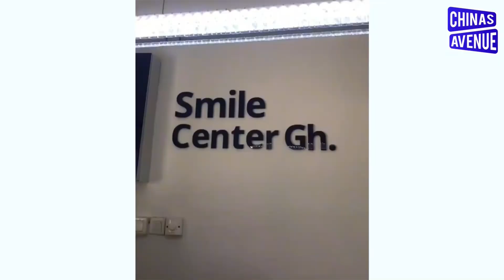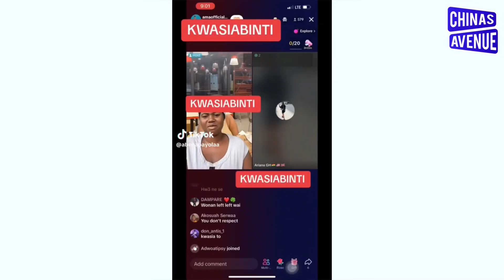Ama Official Speaks On Pregnancy + TikTok S3xual Alterations